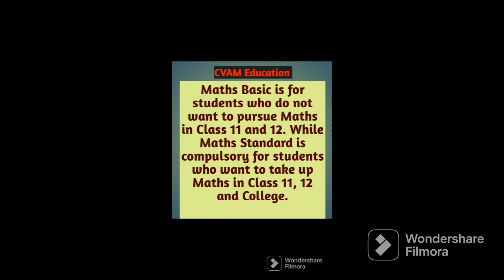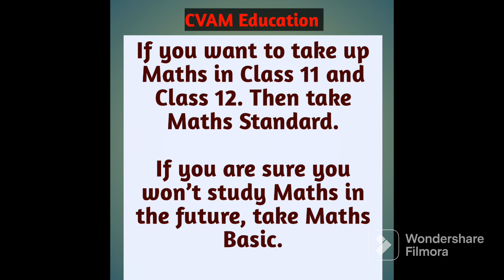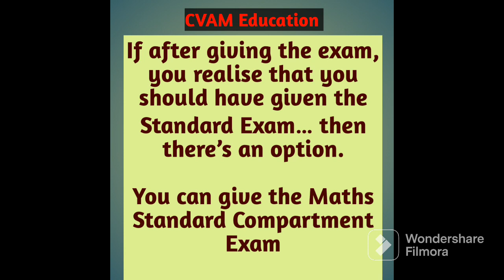Basic Maths Vs Standard Maths |basic maths or standard maths for class 10 |By KD Sir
Basic Maths  Vs Standard Maths |
Gujarat Board Announcement  |
Basic or Standard Maths |
By KD Sir |
basic maths career options |
Basic math vs standard math |
"basic maths"
"standard maths "